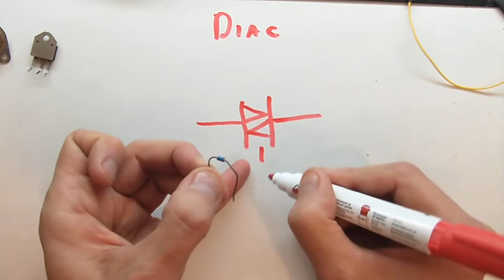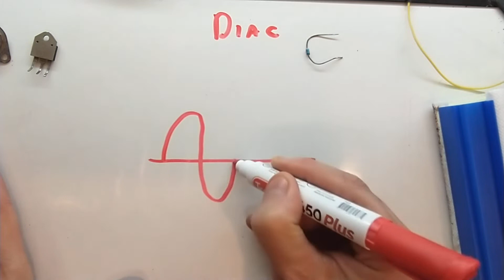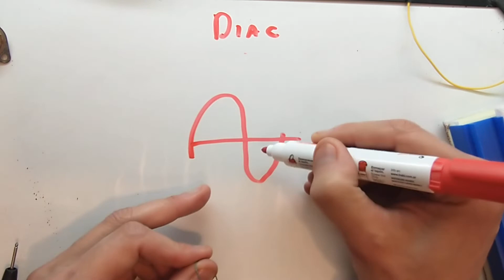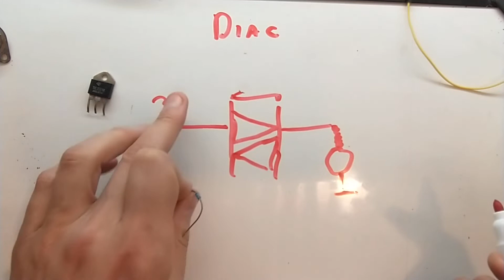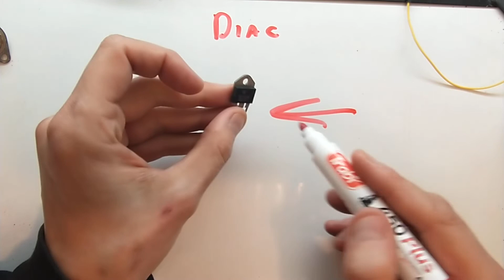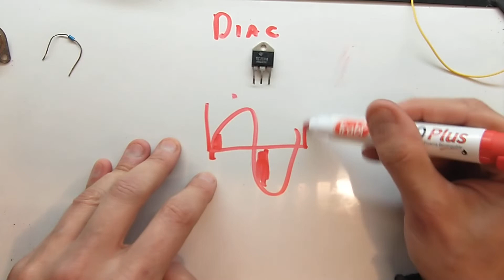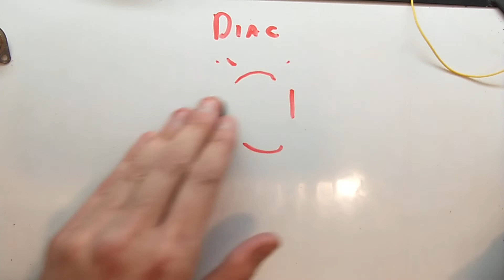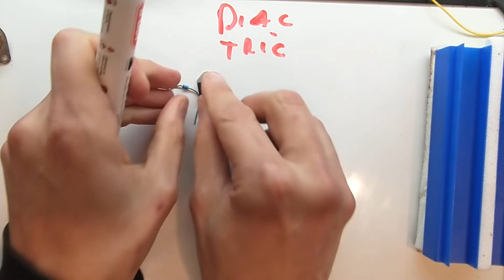27 - Electrónica muy sencilla, Diac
En este video veremos Diac con muy poca matematica para luego practicar esto con componentes económicos.
Los donativos son para mejorar los tutoriales.
Muchas Gracias.